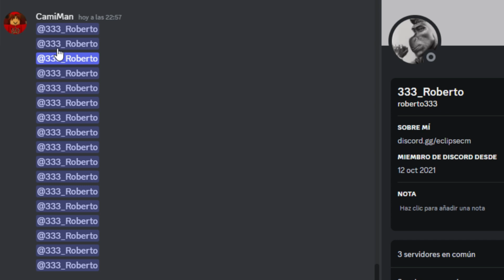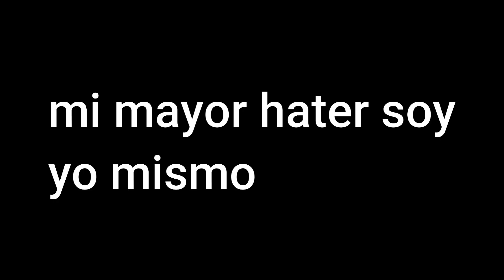TRADE DE POBRE A RICO EN ADOPT ME!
gente igual la miniatura es una exageracion, aca lo aviso para que en comentarios no me digan clickbaitero o algo asi, el clickbait me da asco, y otra cosa, le pongo este titulo para simplificar y no poner exacto lo que consegui, espero y entiendan.